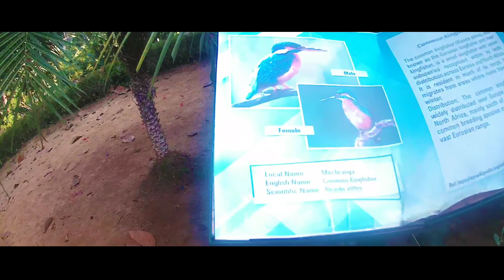TRIPURA BARMURA ECO PARK SHOTS 😱🔥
hlw guys thanks for loving me

my fast shots bermuda

-- Thanks for wating my video